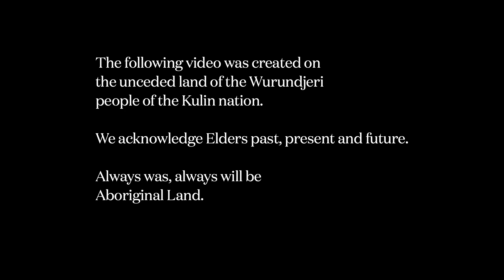Evelyn Ida Morris - Darwin Heat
Darwin Heat is taken from the new self titled album by Evelyn Ida Morris out now through Milk! Records

Filmed on the unceded land of the Wurundjeri people of the Kulin Nation.
Directed by Julia Suddenly
Featuring Evelyn Ida Morris
Edited by Lyndon Blue